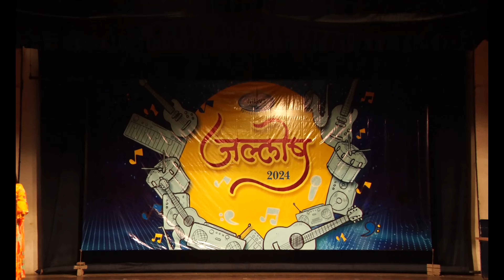JALLOSH 2024: Unveiling the Spectacle of Brilliance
Join us in the exhilarating celebration of JALLOSH 2024, the annual extravaganza hosted by Nilaya Education Group! 🎉 Immerse yourself in a world of talent, creativity, and innovation. From mesmerizing performances to inspiring stories, this event promises an unforgettable experience. Don't miss out on the grand festivities as we come together to celebrate excellence and embark on a journey of limitless possibilities.